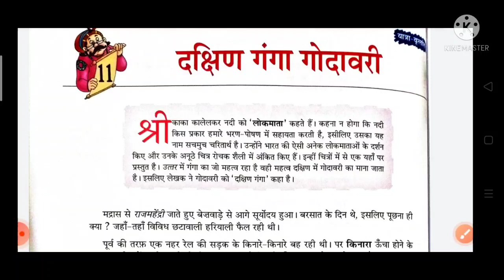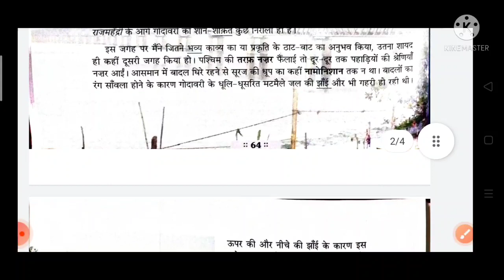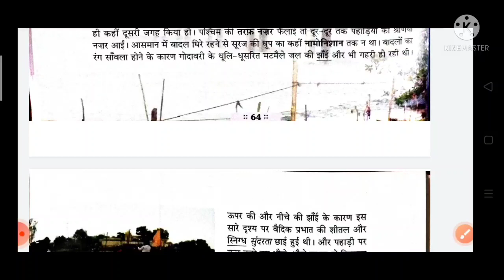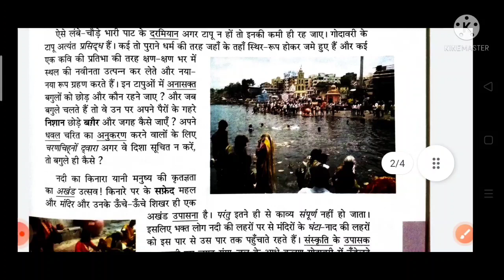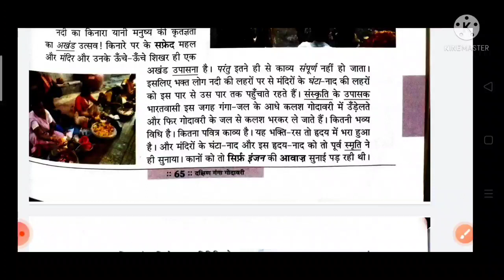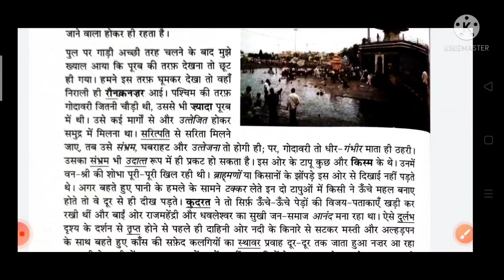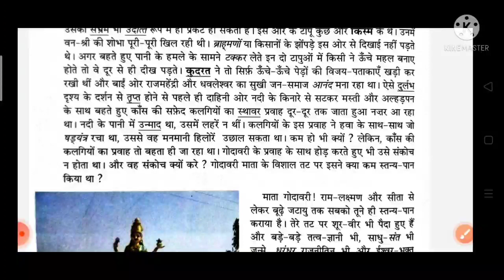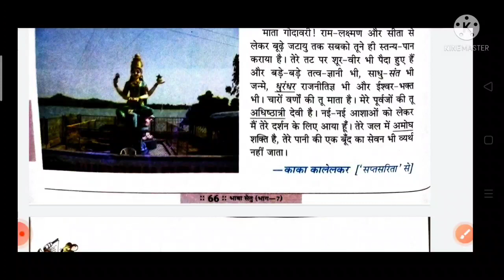दक्षिण गंगा गोदावरी Ch-11 Hindi । std-7 पाठ 11 cbse icse dakshin ganga godavari | कक्षा 7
दक्षिण गंगा गोदावरी# Ch-11#Hindi# std-7# ICSE# CBSE